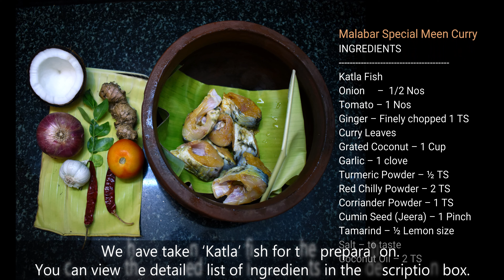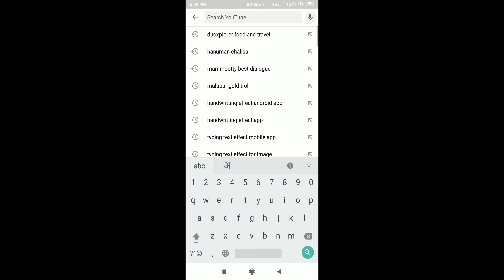Malabar style Fish Curry | മലബാർ മീൻ കറി | Thenga Aracha Meen Curry | Easy fish curry with coconut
Malabar Special Meen Curry

Ingredients
Katla Fish
Onion      –  1/2 Nos
Tomato – 1 Nos
Ginger – Finely chopped 1 TS
Curry Leaves
Red Chilly Powder – 2 TS
Corriander Powder – 1 TS
Cumin Seed (Jeera) – 1 Pinch
Tamarind – ½ Lemon size
Salt – to taste
Coconut Oil – 2 TS

Description
*Wash the fish thoroughly and put it in a clay pot. Then add sliced half onion, chopped tomato, finely chopped Ginger and curry leaves. Add quarter teaspoon turmeric powder and salt and mix it well and keep it aside.

*Let's prepare masala for the curry. Take a mixer jar and put half cup of grated coconut, 1 cloves of garlic, turmeric powder, coriander powder, chilli powder, jeera and tamarind and grind it into a fine paste.

*Mix this masala paste with the mixture already made and pour water as much required.

*Place the clay pot on the stove and cook for 10 minutes, at this time you can put salt as per requirement.

*Please note entire cooking process should be in medium flame. Use only Wooden spoon or spoon made of Coconut shell to stir.

*Then close the lid and let it cook for another 5 minutes. It smells really good when the process get complete.

*Remove the clay pot from stove then take a frying pan and add some coconut oil and put half finally chopped onion into it and fry it till it turns to golden brown in colour.

*Add this fried onion into the curry and close the lid.Malabar special fish curry is ready to serve.